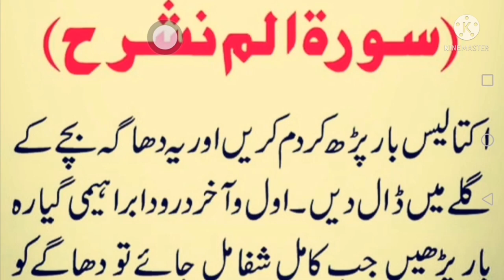بچوں کے جملہ امراض کیلئے وظیفہ / bachoon ky amraz ky lye wazifa / wazif for children